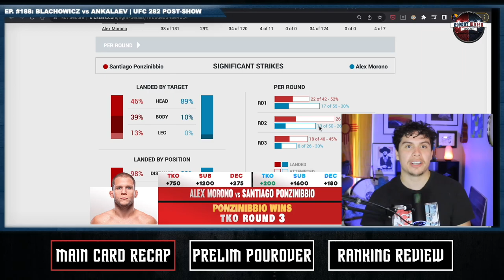Santiago Ponzinibbio scores a 3rd round TKO against Morono in short-notice bout at UFC282 | BWP